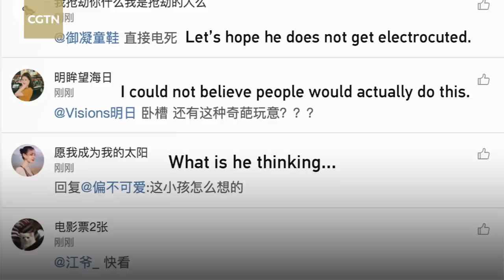Boy gets trapped in elevator after peeing inside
Video has emerged online showing a boy in southwest China’s Chongqing City getting stuck in an elevator after peeing on the buttons, causing a power outage, on Friday.